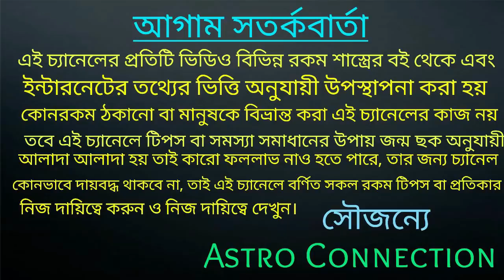৭ জুলাই থেকে ২৫ জুলাই পর্যন্ত বুধ গ্রহের প্রভাবে ৬ রাশি মুঠো মুঠো টাকা পকেটে ভরতে চলেছে 💰💰💰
৭ জুলাই থেকে ২৫ জুলাই পর্যন্ত বুধ গ্রহের প্রভাবে ৬ রাশি মুঠো মুঠো টাকা পকেটে ভরতে চলেছে ।